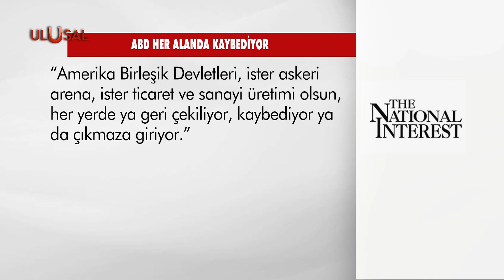Cumhuriyetçiler: ''ABD her alanda kaybediyor''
Amerika Birleşik Devletleri’nde Cumhuriyetçilerin yayın organı National Interest’ta, “ABD’nin Büyük Stratejisi, çöküşü gizlemekten ibaret’ değerlendirmesi yapıldı. Washington’ın hem savaş hem üretim cephesinde ‘utanç verici’ mağlubiyetler yaşadığı kaydedildi.